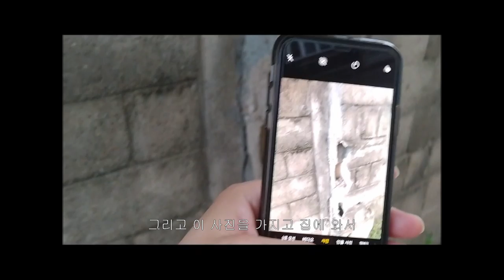[4k korea테스트 eng esp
space out

5분멍